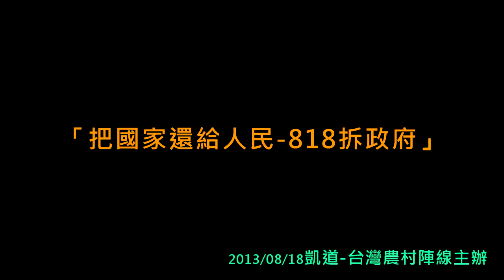4/15 818拆政府行動 把國家還給人民-徐世榮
台灣農村陣線與捍衛農鄉聯盟今天（8/18）邀請全國人民齊聚凱道，8月18日是苗栗縣長劉政鴻強拆大埔屆滿一個月的日子，政府官員至今尚未回應民間提出「道歉賠償、地歸原主、徹查弊案、立即修法」訴求，晚會湧進民眾兩萬人參與，抗議政府強拆大埔民宅，並高喊「豺狼政府，人民自主」口號，除了飽受浮濫圈地之苦的農民代表，也廣邀士、農、工、商各界代表聲援，在無良政府背信毀約、政商集團壟斷利益的暴政下，共同誓言「將國家還給人民」，農陣表示我們要「拆」的－就是盤根錯結的「金權政治」與各種服務政商利益的結構。

除了聲援大埔、突顯浮濫圈地暴政之外，台灣農村陣線也將與社會大眾傳達「非暴力人民不服從運動」的核心價值，堅持和平與非暴力的精神，以不合作或不服從的種種方法挑戰執政者的合法性。活動現場送發小手冊，翻譯介紹198種人民不服從的具體案例，要運用各種非暴力的行動，扭轉政府體制失衡，在制度廢墟中，重新一點一滴打造具公理、正義、人權的國家。

在今晚「818 把國家還給人民」的晚會活動中，由大埔四戶的彭秀春女士帶著她在強拆瓦礫堆中，親手挖掘出土的破爛衣物與扭曲的鍋盆器具，控訴政府踐踏人權，把人民家當為垃圾，政府要以大埔事件為鑑，迫遷事件千萬不能再重演。同樣受到浮濫徵地之苦的捍衛農鄉聯盟會長劉慶昌表示，今年已經是農民第三年來到凱道，政府不但沒有停止圈地惡行，反而在竹南崎頂、淡海、台南鐵路東移、桃園機場等地展開更大規模的圈地毀農行徑，他呼籲政府不要再欺騙人民，土徵修法要一步到位，否則農民捍衛農地與保護糧食主權的抗爭將永不休止。

40年前為了反抗威權政治的槍手剌客黃文雄先生也現身發言，分享自己如何成為「非暴力抗爭的提倡者和實踐者」，他表示在流亡生涯中，曾廣泛與各國人士交換思考，最終體認到能真正改變暴政惡權的，就是人民的覺悟與非暴力行動能量，因此鼓勵現場民間團體與民眾們，要開始對非暴力抗爭展開有系統的研究、教育和訓練，讓人類所累積的、豐富的非暴力抗爭經驗，在台灣有更有效的發揮。而清大榮譽退休教授彭明輝發言表示，近來民眾已經用愈來愈多的創意讓政府感受到非暴力抵抗的威力，請大家繼續用公義和堅持拆掉無良政府的意志。

晚會上也邀集全國關廠工人連線、都市更新受害者聯盟、廢核平台、苗栗苑裡反瘋車婦女歌唱隊等團體聲援大埔，並分享台灣各地人民不服從行動的例子。最後，由近五十位藝文界人士共同大合唱「你敢有聽著咱的歌」，承先啟後展開人民非暴力精神的具體實踐。